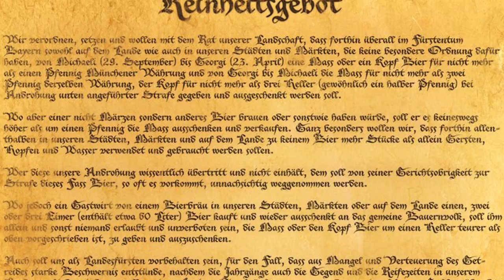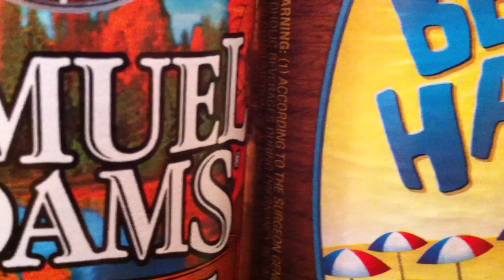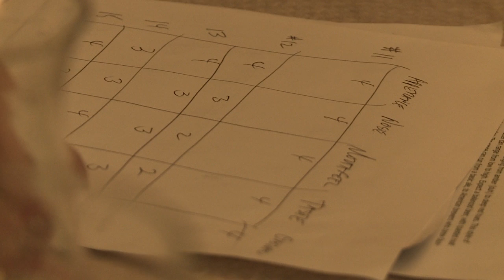Beer Sense (Carpe Diem)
A deep look at how to appreciate beer by using all 5 senses.

By Kacy Epps